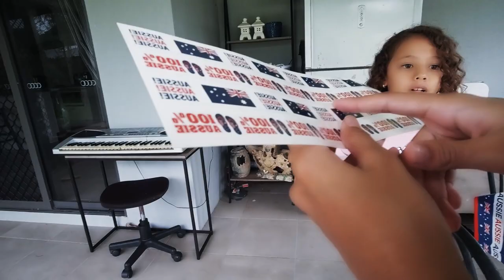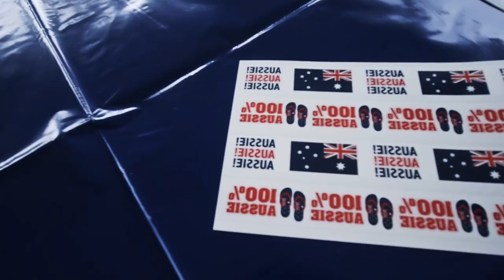AUSTRALIA DAY FUN - At Home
It's Australia Day and The Stones decide to stay at home and relax. With an Aussie Day barbeque now planned and Australian bling found under the bed full of bights and holes, the kids decide to paint Daddy and make our home feel more like Australia.